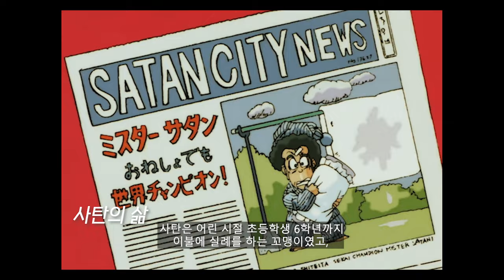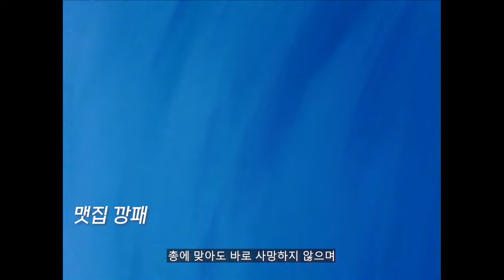세계 챔피언 미스터 사탄의 커리어를 알아보자!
0:00 사탄의 삶
0:57 전투력
1:16 맷집 깡패
2:22 싸움 실력
2:41 구세주급 활약
5:10 처세술의 달인
5:56 겁쟁이도 아님